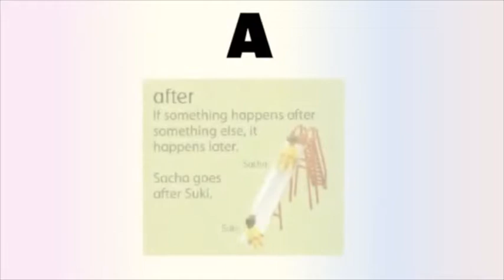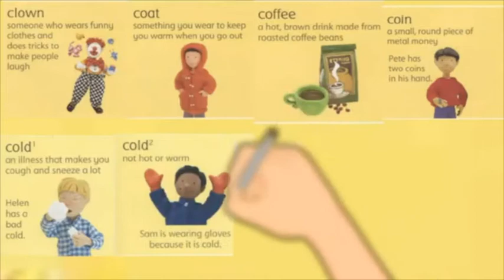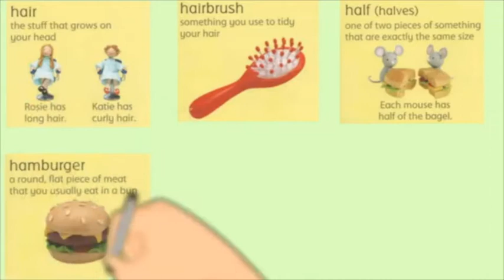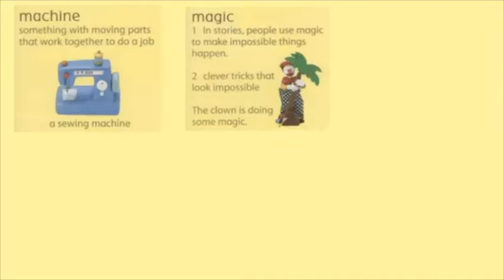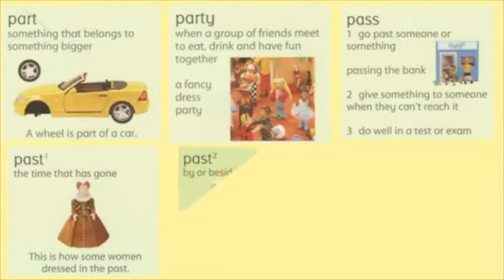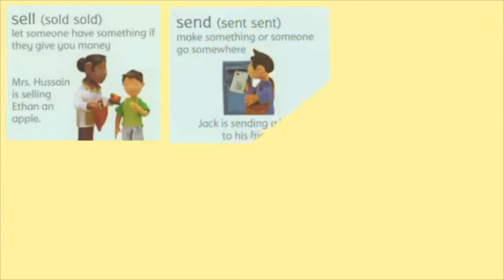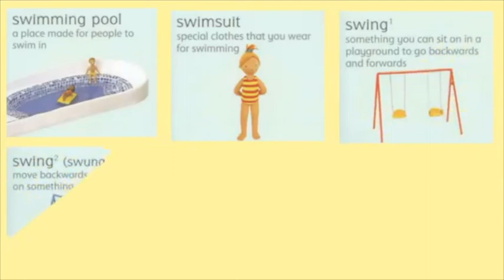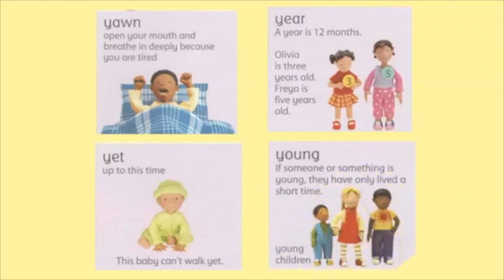Picture Dictionary ( Kids picture dictionary)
pictures dictionary for kids and ESL English
 English picture dictionary usborne